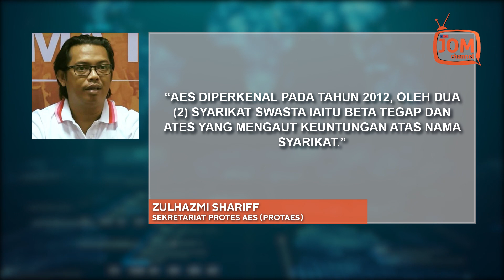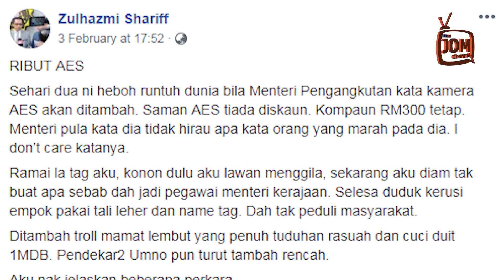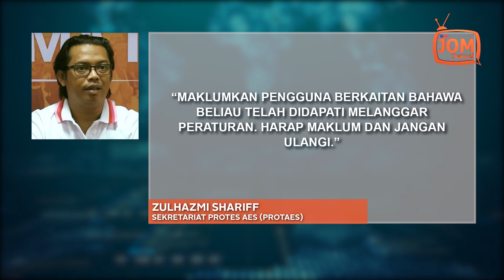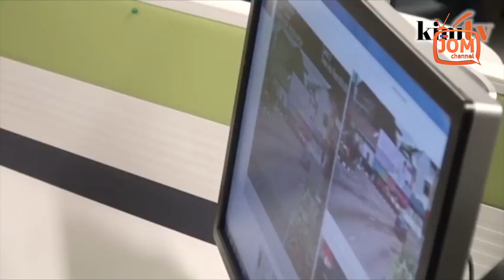RAKYAT DISERANG TSUNAMI AES!